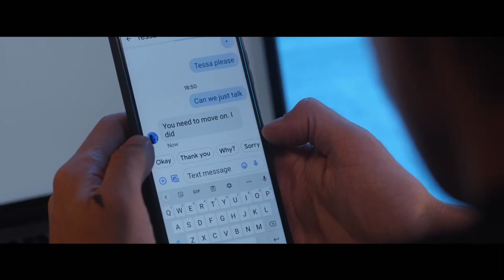AFTER EVERYTHING Official Trailer (2023) After 5 New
Genres: Romance_ Drama_ Adaption

About:
A couple of hours after Christian Vance reveals to Hardin he is Hardin's biological father, Hardin returns to his mother's wedding reception with Tessa, where he confronts her about the deception. Vance tries to explain himself, but Hardin storms off with a bottle of whiskey. That evening, Tessa finds a drunk Hardin breaking into Trish's house and setting the place on fire. Hardin realizes his mistake and tries to put the fire out, to no avail, but Vance arrives and sneaks Hardin out the back to Vance's car as the fire department arrives. Hardin wakes up the next morning and Tessa tells him Vance told the police he had set the fire himself. They drive to a hill where they have sex.

Tessa and Hardin return to their hotel where she confides in Kimberley, Vance's fiancee, about her problems dealing with Hardin's anger issues before discovering Hardin has left the hotel. Tessa tracks him down to a party where she finds him drunk and high. She offers him a chance to leave with her, but he declines and she returns to the US. Upon returning to her apartment, Tessa finds her father, dead from an apparent overdose. Landon calls Hardin dozens of times to let him know before he finally picks up. He returns to Tessa and tries to comfort her, but she hides from him. Hardin argues with her mom, Carol, about whether he's good for Tessa and how he always abandons her.

Still, Hardin, along with Landon, attends Richard's funeral to support Tessa. Hardin and Tessa go to a dinner hosted by Hardin's dad, Ken, and Landon's mom, Karen, along with Landon and his friend, Nora, to say farewell to Landon as he moves to New York for school, where Nora also lives. After dinner, Tessa brings Hardin outside to talk. She tells him they need time apart to heal from their recent family traumas and she's decided to leave Vance Publishing to move to New York with Landon. Hardin is hurt by the bombshell and nearly hits Landon out of rage for not telling him, but Landon reminds him he is also Tessa's friend as much as Hardin is his brother. Tessa gives Hardin an ultimatum that if he loves her, he'll not follow her to New York and let them have their time apart, to which he reluctantly agrees.

Tessa moves in with Landon and starts working with Nora at a fancy restaurant and Hardin starts going to AA and graduates from university. Months later, Hardin comes to New York for work and Landon offers to host him. Tessa takes double shifts to avoid Hardin, but Landon and Hardin come to her restaurant and request her as their server. Hardin stays until she's off work and they talk about how they've been; Hardin's sobriety and Tessa waiting to get accepted into NYU. Over the next couple of days, they spend time together, slowly reconnecting, during which Landon finally starts a romantic relationship with Nora, much to Hardin and Tessa's happiness. One night when Landon is at Nora's, Tessa and Hardin give in and have sex again. The next morning after Hardin leaves, Tessa finds a book in his bag, titled "After", documenting their entire relationship. When Hardin returns, Tessa confronts him about the book, not wanting her life to be published for everyone to read about, but Hardin tells her there's already a bidding war for the book. He had read his journal during therapy and a publisher ended up reading it and everything escalated since. Tessa declares that their relationship is officially over.

Sometime later, Hardin's book has been named a New York Times Best Seller. With not many friends at school and Landon having basically moved in with Nora, Tessa reaches out to Robert, Nora's friend, for company. That night, Tessa sneaks into Hardin's book signing without him knowing so she can listen in. She misinterprets a look between Hardin and a woman and as Tessa leaves, Hardin glimpses her.

Cast:
Josephine Langford as Tessa Young
Hero Fiennes Tiffin as Hardin Scott
Louise Lombard as Trish Daniels
Chance Perdomo as Landon Gibson
Rob Estes as Ken Scott
Arielle Kebbel as Kimberley
Stephen Moyer as Christian Vance
Mira Sorvino as Carol Young
Frances Turner as Karen Scott [4]
Kiana Madeira as Nora
Jack Bandeira as James
Carter Jenkins as Robert Freeman